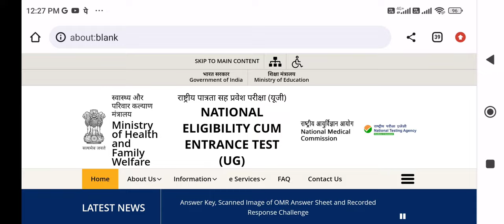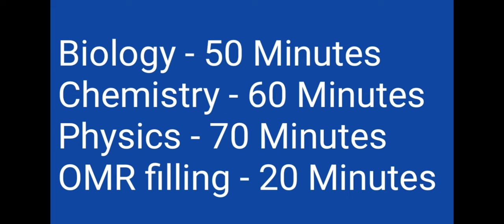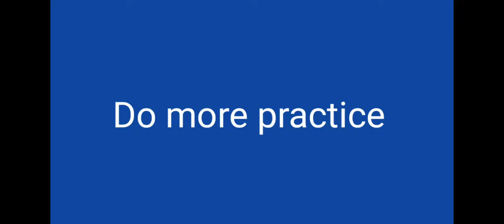NEET Exam 2023 !! Time Management !! कम तैयारी होने पर भी होगा Selection !! Exam के लिए जरूरी